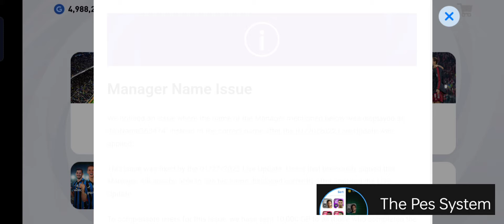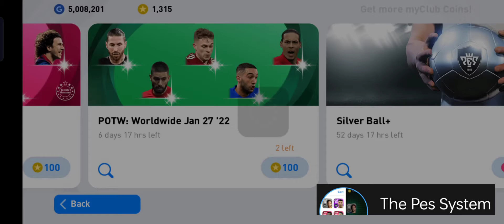Pes 2021 Iconic surprice pack opening of featured players